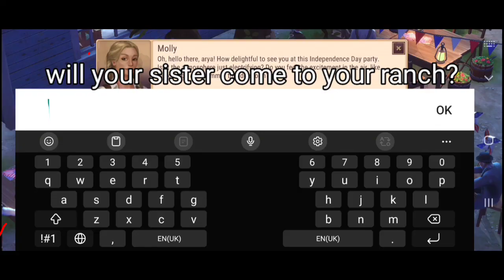Is Uncle Al Hiding Something on Westland anniversary?👀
Let's celebrate westland survival anniversary !uncle Al's backyard has almost all NPCs you know,from Silverton to Cultist camp !
Let's ask John conard to give us what he promised for doing west star! he is AI powered with ChatGPT so he WILL answer(:
*GASP* You DON'T know this?
If you download westland survival using this link,you can get free monthly VIP(official version)🥳:

But how can you get the vip?by being a part of partner program!

If you agree with them,then do this form to be a partner:
Hello cowboy!welcome to this video!I'm westland cowboy,your counselor in your westland survival gameplay,here you can learn a lot of useful & helpful tips for westland survival and even some fun gameplays or challenges,if you want to recive more videos,don't forget to subscribe and click on notfication(🔔) and put it on "all" so you'll be the first person who is reciving the videos' notification🔥🤩
These videos may be helpful to you😁:
Time stamp(timing chapters) :

Discord ID:Ariya.0617(use hashtag instead of dot)